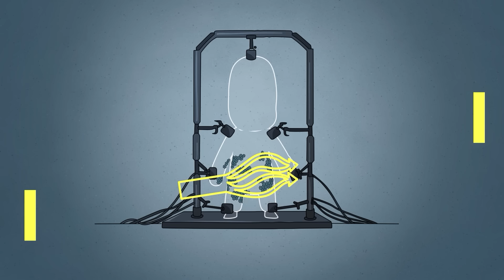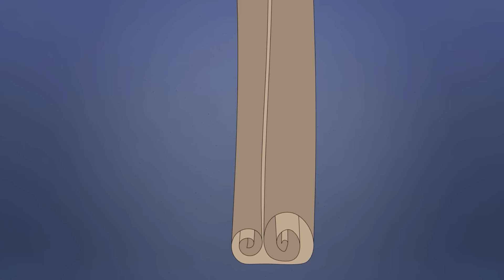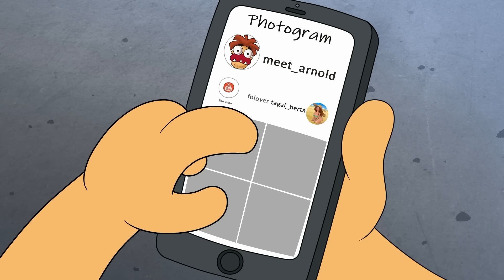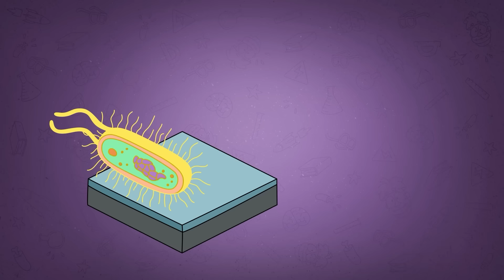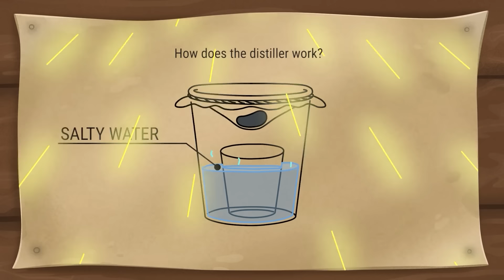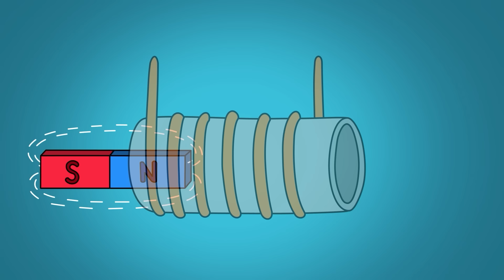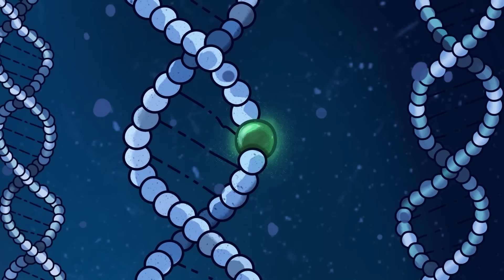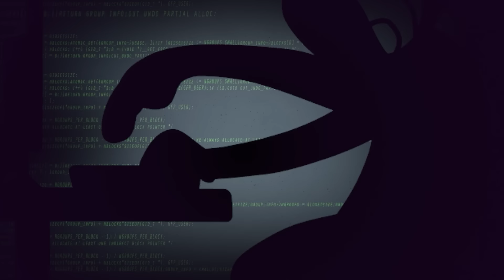Quando sua Imaginação vai Longe Demais